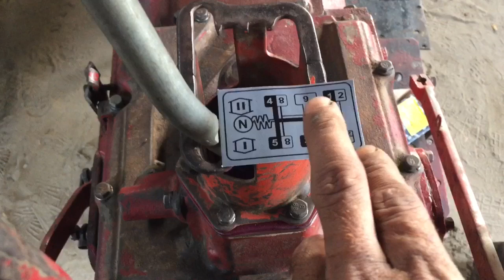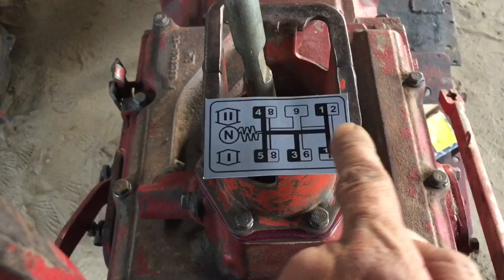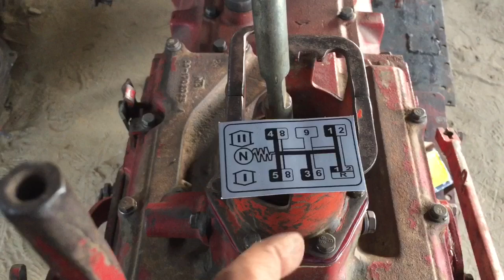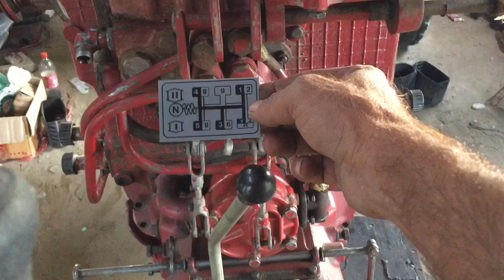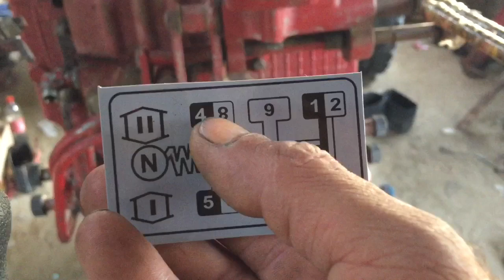gear diagram 9 gear louder PTO details Belarus all model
gear diagram 9 gear louder PTO details Belarus all model old